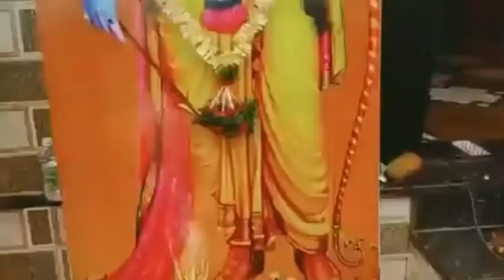Ishwar Singh Thakur Performed Ram Navami Puja At Navadgiri Bidar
ಬೀದರನ ನಾವದಗೇರಿ ಪ್ರದೇಶದಲ್ಲಿ ನಡೆದ ರಾಮನವಮಿ ಪೂಜೆಯಲ್ಲಿ ಕಲಬುರ್ಗಿ ವಿಭಾಗದ ಸಹ ಪ್ರಭಾರಿಗಳಾದ ಶ್ರೀ ಈಶ್ವರ್ ಸಿಂಗ್ ಠಾಕೂರ್ ಅವರು ರಾಮ ಭಕ್ತರನ್ನು ಮಾರ್ಗದರ್ಶನ ಮಾಡಿದರು